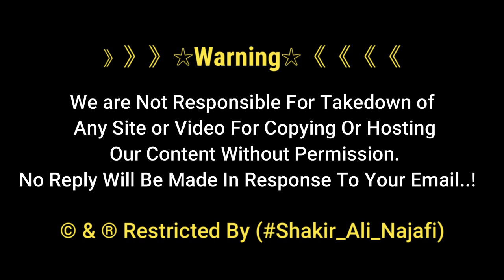Holy Shrine Imam Ali as | Alhamdulillah !! Mere Bachy Afnan Zehra Aur Abal Fazil Aa Gae Najaf Ashraf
Holy Shrine Imam Ali as | Alhamdulillah !! Mere Bachy Afnan Zehra Aur Abal Fazal Aa Gae Najaf Ashraf

Aur Hazrat Imam Ali as Ki Khubsurat Ziyarat Karain...

》》》》》》☆Warning☆《《《《《《

ImamAli
MolaAli as